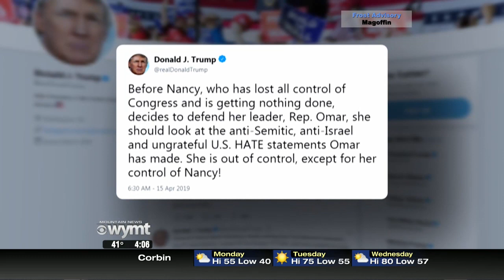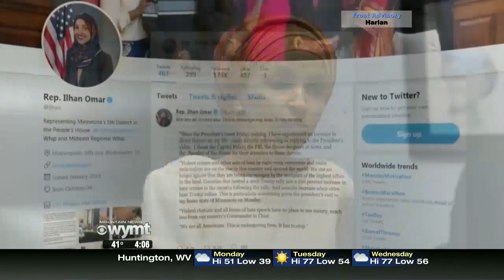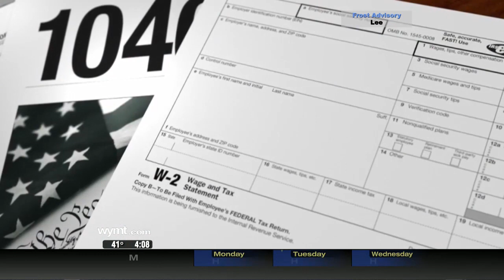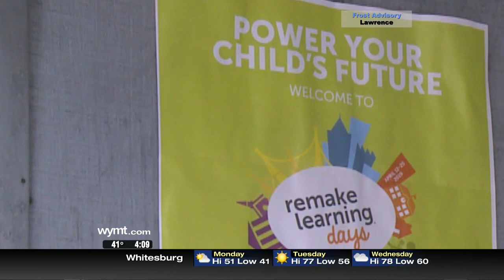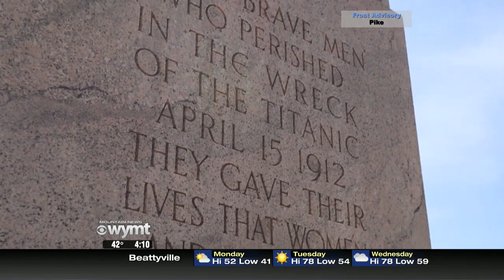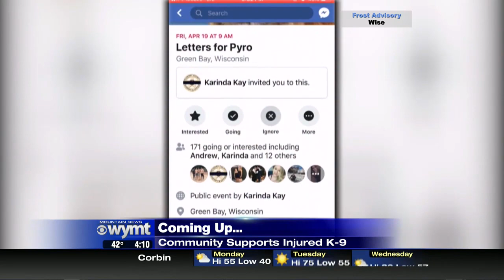Mountain News 4 p m Top Stories April 15, 2019